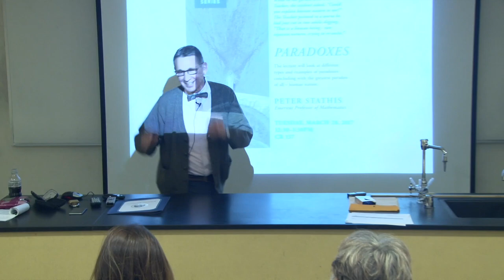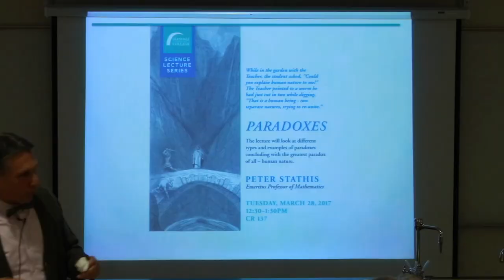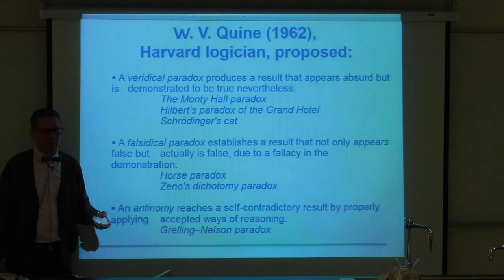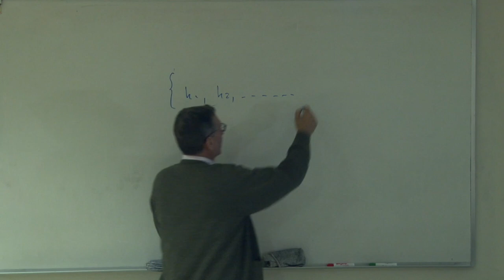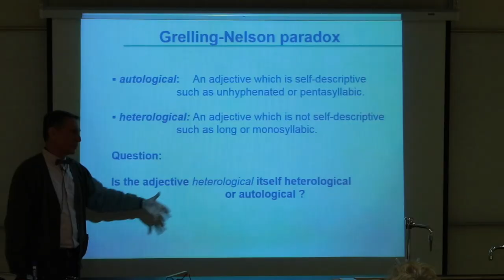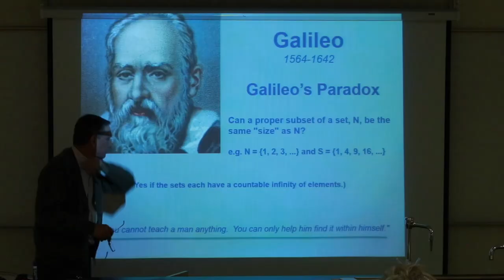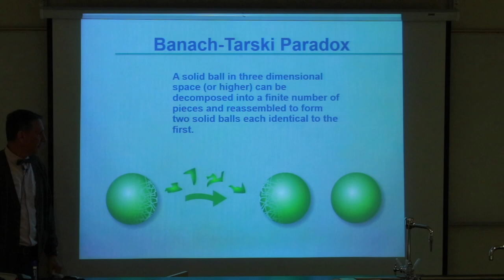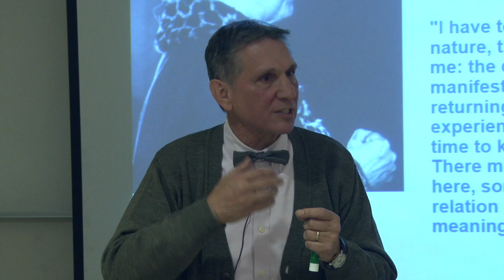GCC Paradox Lecture by Dr. Peter Stathis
Dr. Peter Stathis lectures about the fascinating subject of paradoxes, while providing fun and informative examples that make the subject enjoyable.

video credit for the short Monte Python clip used in the lecture:
Believe Entertainment
Channel: Monty Python

please search youtube for the Monty Python channel, and enjoy more videos such as the one shown here